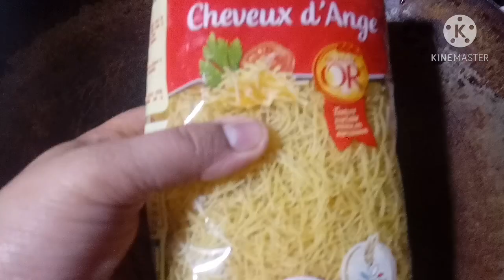Semiya Upma/Asian vermicelli Egg upma recipe in Tamil.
Health benefits of Vermicelli (Semiya) Upma recipe

It is Protein rich food. You will get almost 9g protein per serving. It is iron rich food also, helps to increase the concentration as well as prevents from anemia.

Nutritionally vermicelli is calorie-dense and high in carbs, fat and cholesterol free low in sodium. A great alternative to other forms of pasta and oats liked by all irrespective of age. Breakfast prepared with vermicelli are incredibly delicious which is also good for toddlers and pregnant women.